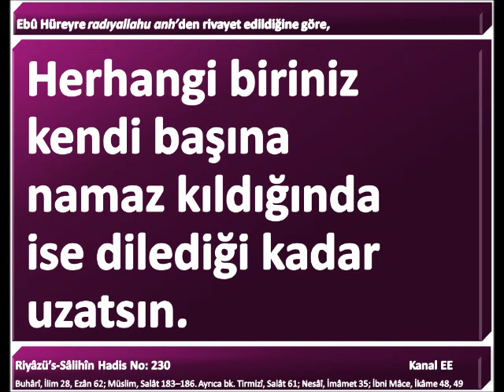Hadisi Şerif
230. Ebû Hüreyre radıyallahu anh’den rivayet edildiğine göre, Resûlullah sallallahu aleyhi ve sellem şöyle buyurdu:
“Sizden biriniz, insanlara namaz kıldırdığı zaman, hafif tut-sun. Çünkü onların arasında zayıf, hasta ve yaşlılar vardır. Herhangi biriniz kendi başına namaz kıldığında ise dilediği kadar uzatsın. ”
Buhârî, İlim 28, Ezân 62; Müslim, Salât 183–186. Ayrıca bk. Tirmizî, Salât 61; Nesâî, İmâmet 35; İbni Mâce, İkâme 48, 49